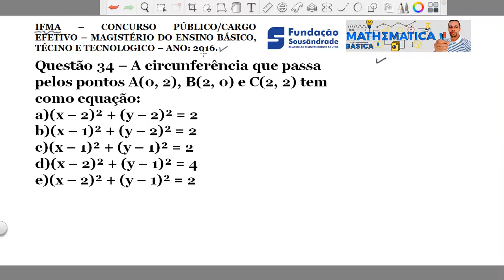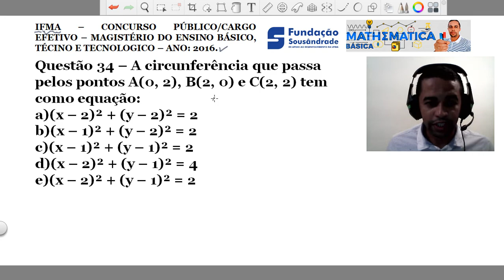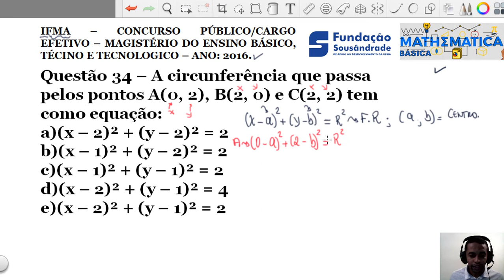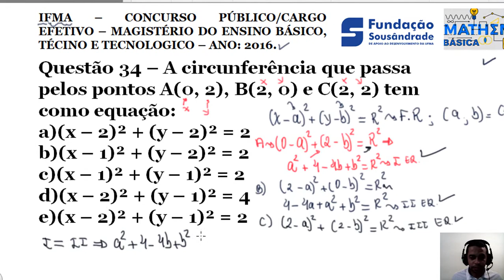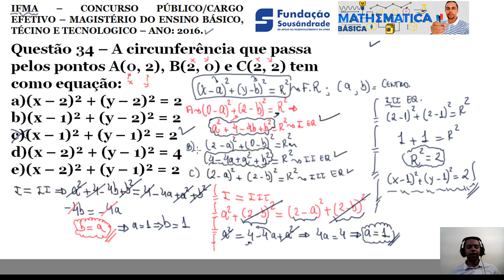Equação da Circunferência - IFMA/FSADU.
Neste vídeo temos uma questão sobre Equação da Circunferência, dados três pontos que a ela pertence. Do concurso do Instituto Federal do Maranhão - IFMA, para cargo efetivo, Professor de Matemática, realizado em 2016 pela banca FSADU.